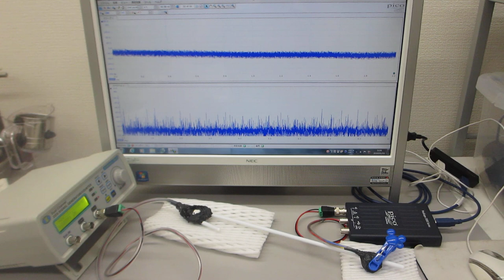超音波素子表面の表面弾性波利用技術（ultrasonic-labo）